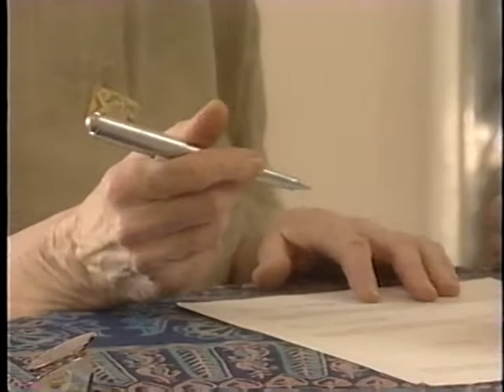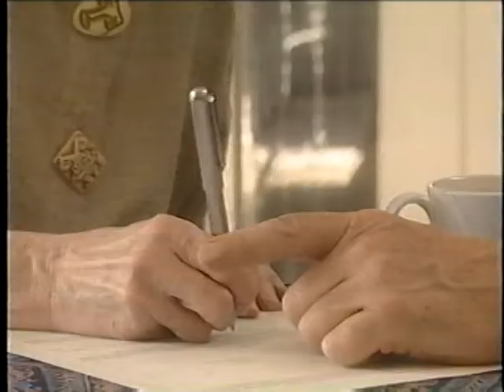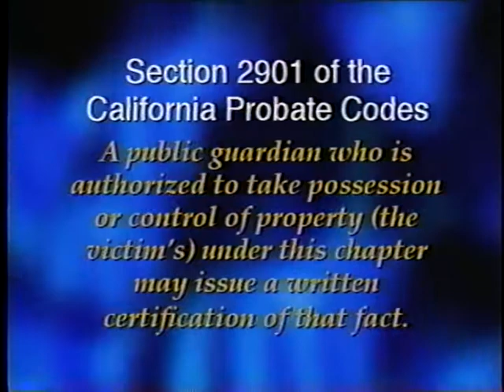Financial Abuse Specialist Team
Financial Abuse Specialist Team - Department 2002 - NJC 198153 - Office for Victims of Crime and the Santa Clara Public Health Department.